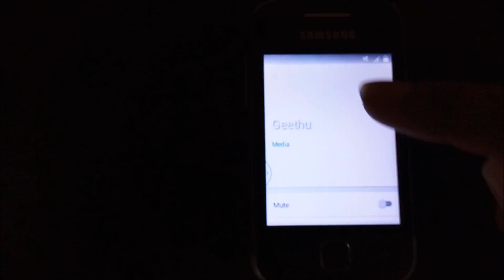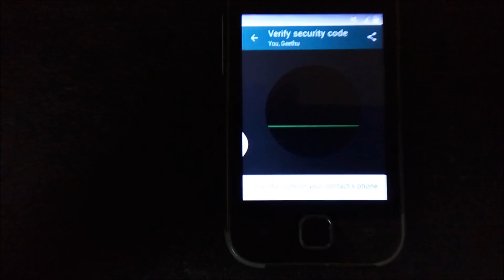Whatsapp Encryption feature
WhatsApp has finally finished its end-to-end encryption update so that all of the messages sent using the app are unreadable to the company and thus, the authorities.
So you can have all your data to the maximum privacy and security.